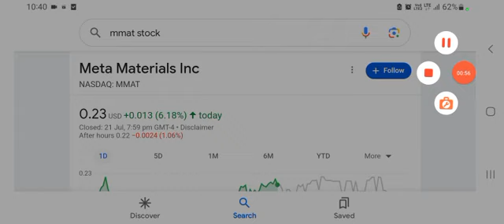Penny Stock Investor Reviews MMAT Stock Meta Materials Shareholder Meeting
Watch a penny stock investor roast the Meta Materials MMAT stock shareholder meeting with unbiased FACTS and honest opinion.  Providing MMAT shareholders with good communication and facts is not CEO George Palikaras strong suit, so in this shareholder update we listen to new COO & CFO Uzi Sasson discuss how MMAT has "changed" and is ready to make money... someday.  Meta Materials MMAT stock trades on the stock market though has been threatened of delisting from the Nasdaq.

Welcome to the Common Sense Investing channel! Here you'll find engaging and informative content about stock market investing and financial education. Unlike other channels, I am dedicated to providing you with unbiased insights and analysis, without any paid promotions, advertisements, or pump-and-dump scams. Your support